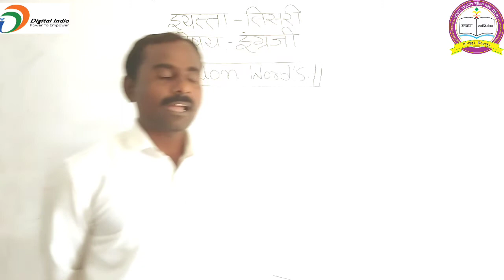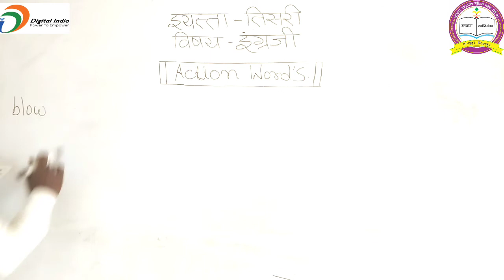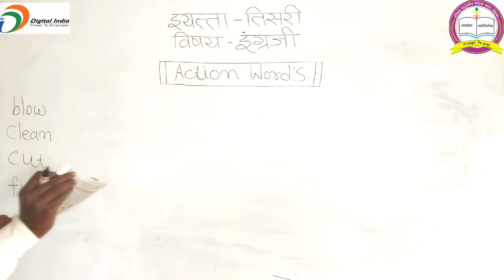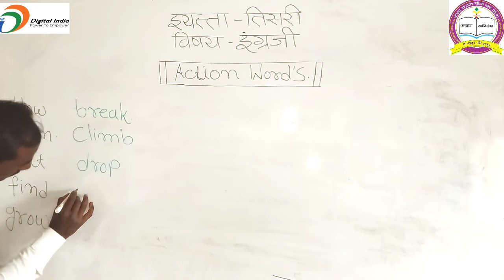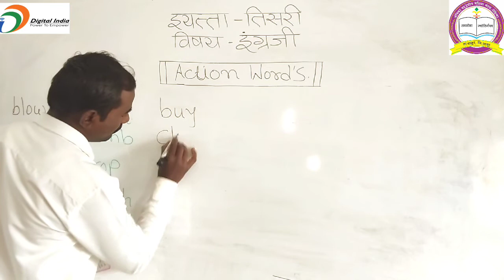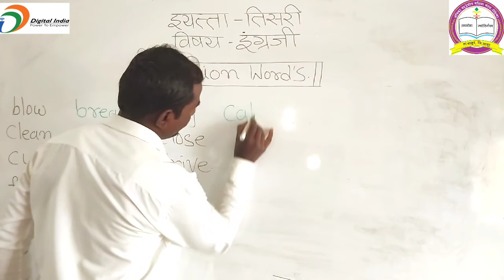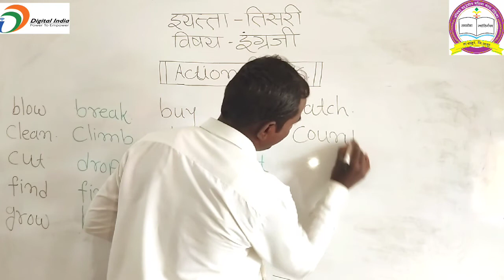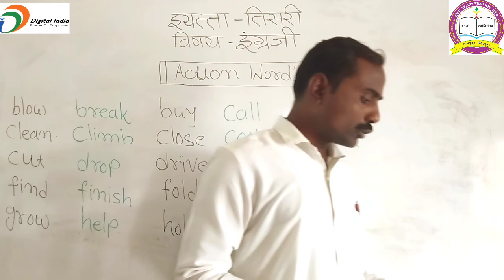इयत्ता-तिसरी,विषय-इंग्रजी Action Words